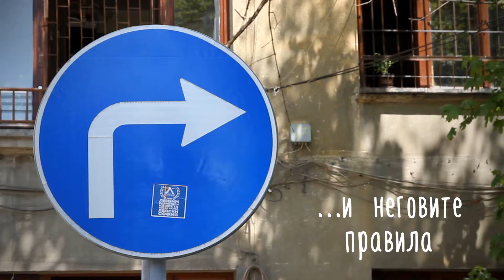Част 1. Кратък и практичен наръчник по оцеляване на семейства с малки деца и други в София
„Това е книга за София и още нещо, написана в духа на пътеводителите „Мишлен”, закачливите описания на Тери Пратчет и очарователния хаос на домашните списъци за пазаруване. В нея ще намерите смях, прагматизъм и разни истории в съчетание с лекото безумство, което майчинството носи на крилете си, с опити за живот, а не само за оцеляване в градска среда, както и със заслужаващото адмирации усилие да запазиш Красотата в обърканото ежедневие на пораснал човек. Авторката е успяла да грабне дребни моменти, които за обикновените хора може да изглеждат скучни и незабележими, да ги пусне през цедката на артистично кривогледия си мироглед и да ни ги сервира с нужното умение, добре изпечени и подходящо подправени.”
Константин Русев-Шамана

СОНЯ ТОДОРОВА е завършила Университета по архитектура, строителство и геодезия в София и има докторска степен по висша геодезия от Техническия университет във Виена. Между научните си публикации пише къси разкази за удоволствие. „Кратък и практичен наръчник по оцеляване на семейства с малки деца и други в София” е първата й книга, ако не се брои докторската й дисертация с не по-малко озадачаващото заглавие „Определяне на йоносферата посредством различни космически геодезични техники”. В момента работи като преводач на свободна практика и живее в София.

Издателство „Колибри“